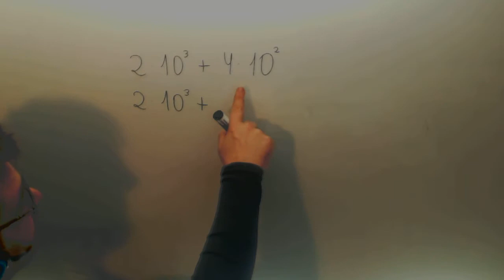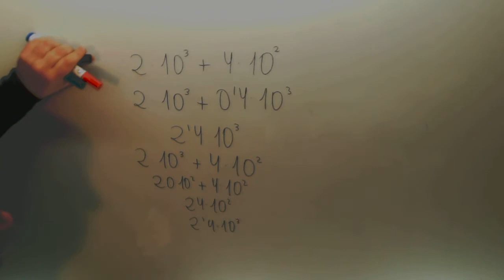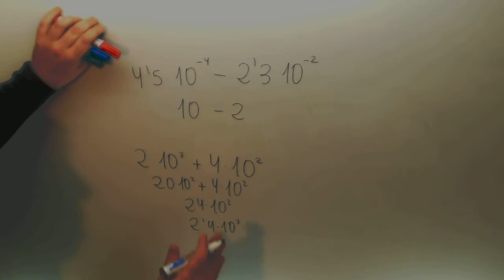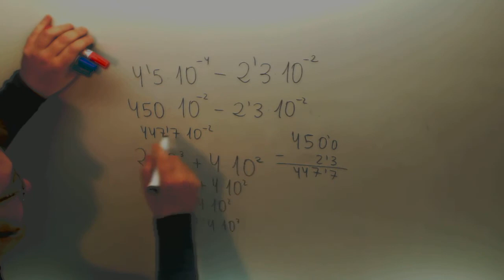Suma Resta Notacion cientifica Matematicas 4º ESO A Academia Usero Estepona